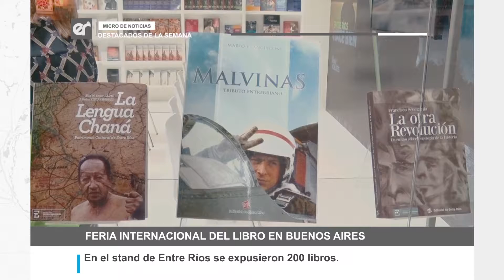Noticias Destacadas 20-05-2018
Noticias destacadas de la semana en EntreRíos | Recorrí la expo avícola en Buenos Aires.
Feria internacional del libro en Buenos Aires.
Entrega de mobiliario para 171 escuelas Entrerrianas.